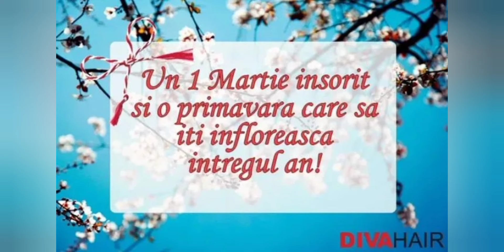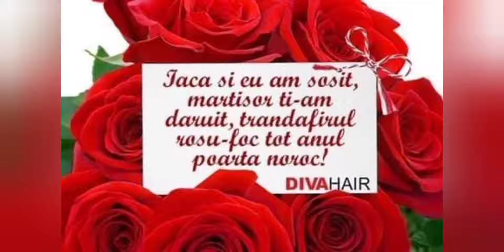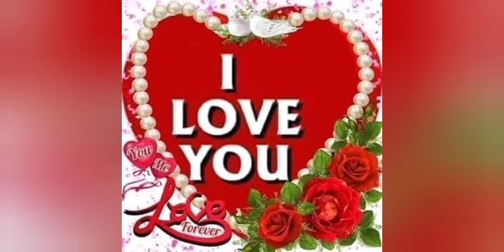1 MARTIE CĂLĂTOR VĂ ADUC UN MĂRȚIȘOR DOAMNELOR SI DOMNIȘOARELOR LA MULTI ANI O PRIMĂVARĂ FRUMOASĂ 💓